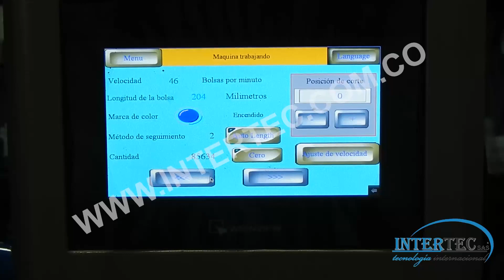flowpack 420 empacando mantecada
Estamos ubicados en Colombia, en las ciudades de Bogotá, Medellin y Cali

Bogotá
Cra. 29C No. 71 - 16 - Barrio La Merced Norte
PBX: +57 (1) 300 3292 - Cel: 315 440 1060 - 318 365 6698

Medellin
Cra. 48 No. 61Sur - 115 - U. Indust. Vegas de Sabaneta Int. 112
PBX: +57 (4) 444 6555 - Cel: 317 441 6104

Cali
Cra. 1 No. 20 - 40 - Barrio San Nicolas